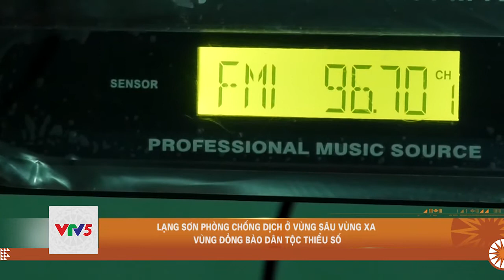LẠNG SƠN PHÒNG CHỐNG DỊCH Ở VÙNG SÂU VÙNG XA VÙNG ĐỒNG BÀO DÂN TỘC THIỂU SỐ | VTV5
Là địa phương có trên 90% người dân thuộc đồng bào dân tộc thiểu số, trong đó chủ yếu là dân tộc Tày, Nùng, Dao và Sán Chỉ. Trước tình hình dịch bệnh Covid-19 diễn biến phức tạp, Ban Chỉ đạo phòng, chống dịch của huyện Lộc Bình đã đưa công tác tuyên truyền phòng, chống dịch lên mức độ cảnh báo cao cho người dân.